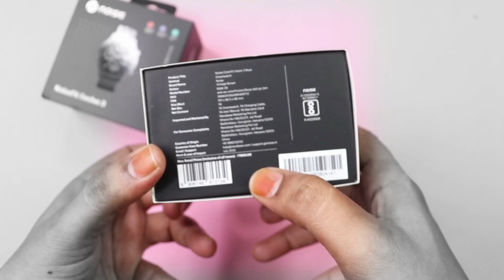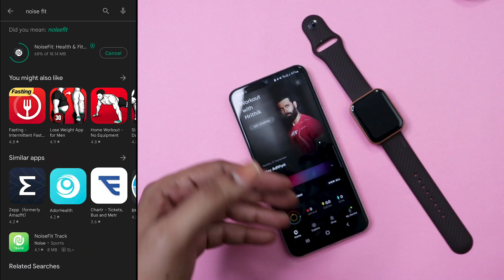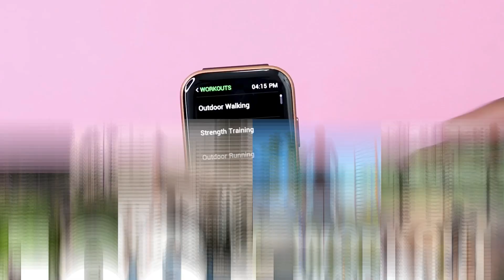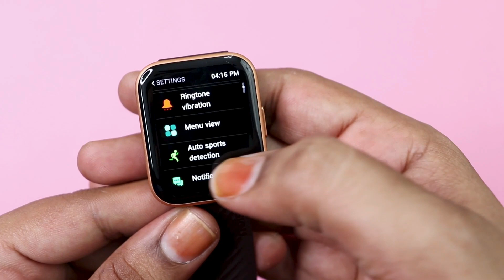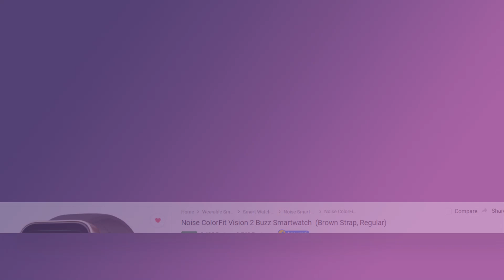Best Budget AMOLED Calling Smartwatch 2022 Noise ColorFit Vision 2 Buzz Smartwatch LONG TERM REVIEW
Noise Vision 2 Buzz Smartwatch Features & Specification
Bluetooth Calling Smartwatch with Amoled Always On Display
-IP68 Water Resistant
-Single Chip BT Calling
-1.78 inch Large AMOLED Display
-100 Sports Modes
-SPo2 & Heart Rate monitoring
-Calls & SMS Quick Reply
-7 Days Battery Life

Flipkart smartphone offers
Infinix Hot 12 Play
Micromax in 2c
Narzo 50a
Moto G31
Moto G52
Realme 9 5G
Realme 9se 5G
Realme 9 pro +
Realme GT 2
Moto edge 30

In this video we have done the unboxing of the Noise ColorFit Vision 2 Buzz and shared the first impressions of the Noise Vision 2 Buzz and in the later part of the video we have shared the review of the Noise ColorFit Vision 2 Buzz and Noise ColorFit Vision 2 Buzz is a feature packed smartwahc launched from gonoise and then watch the video fully to know more about the Noise Vision 2 buzz

best calling smartwatch under 3000 and best calling smartwatch under 3000 in tamil
best calling smartwatch under 3000 malayalam then best calling smartwatch under 3000 noise
best calling smartwatch under 3000 in 2022 tamil